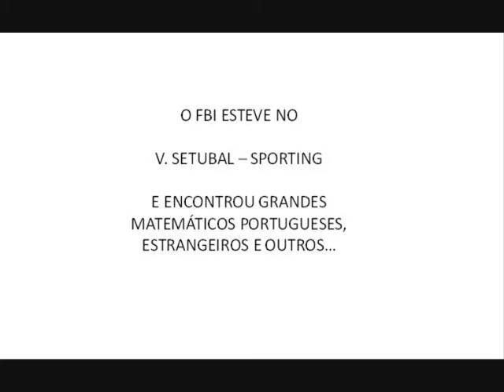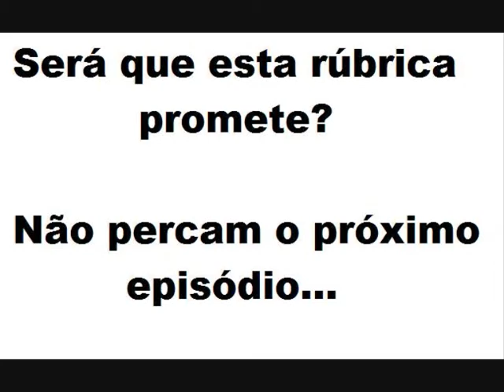Filme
Grandes matemáicos